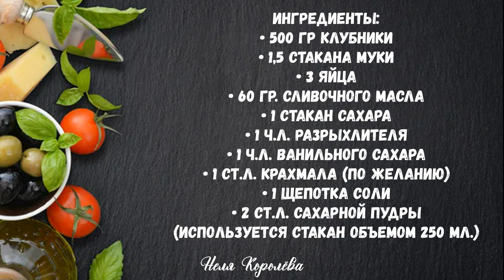ТОП 5 ЛЕТНИХ пирогов 🥧 на каждый день с ягодами и фруктами! Вкусная и быстрая выпечка к чаю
🔸️1. Вкуснейший ПИРОГ СО СЛИВАМИ🫐
              Ингредиенты:
• 700 гр. свежих слив
• 1,5 стакана муки
• 3 яйца
• 60 гр. сливочного масла
• 1 стакан сахара
• 1 ч.л. разрыхлителя
• 1 ч.л. ванильного сахара
• 1 ст.л. крахмала (по желанию)
• 1 щепотка соли
• 2 ст.л. сахарной пудры
(используется стакан объемом 250 мл.)

🔸️2. Тертый пирог с вареньем🍒

   ИНГРЕДИЕНТЫ:
            Тесто
• 200 гр. сливочного масла
• 120 мл. растительного масла
• 120 гр. сахара
• 1 яйцо
• 2 ст. ложки йогурта
• ваниль
• примерно 5 стаканов муки

        Начинка:
• Вишня 300 гр.
• Сахар 1 стакан
• 3 ч. ложки кукурузного крахмала
• 1 ч. ложка сл масла

🔸️3. Кекс 🥧 с малиной

        Тесто:
▫Яйцо 2 шт
▫Сахар 200г
▫Слив масло 100г
▫Сметана 150г 15%
▫Мука 250г
▫Разрыхлитель 1/2ч.л
▫Ванильный сахар 1ч.л

           Глазурь:
▫Пудра сахарная - 1 ст
▫Белок яичный - 1 шт.
▫Сок лимона - по вкусу

🔸️4. Пирог за 5 минут с клубникой 🍓
           Ингредиенты:
• 500 гр клубники
• 1,5 стакана муки
• 3 яйца
• 60 гр. сливочного масла
• 1 стакан сахара
• 1 ч.л. разрыхлителя
• 1 ч.л. ванильного сахара
• 1 ст.л. крахмала (по желанию)
• 1 щепотка соли
• 2 ст.л. сахарной пудры

🔸️5. Быстрый пирог с вишней 🍒
         Ингредиенты:
• соль щепотка
• вишня или другие ягоды